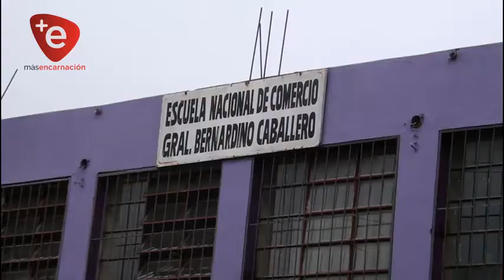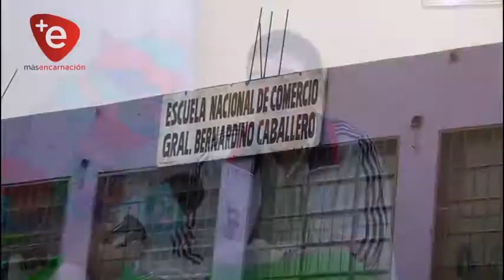ITAPÚA: ANUNCIAN CIERRE DE UNAS 30 ESCUELAS POR ESCASEZ DE ALUMNOS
Varias instituciones de enseñanza del departamento de Itapúa corren el riesgo de cerrar sus puertas en este 2019, el año anterior 20 escuelas dejaron de recibir alumnos, uno de los principales problemas en estos establecimientos educativos es la baja